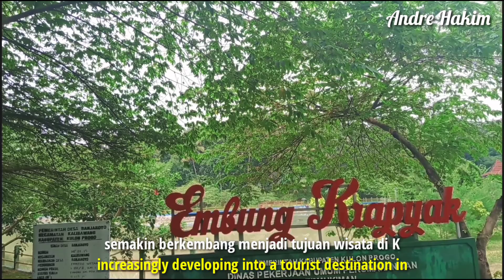EMBUNG KRAPYAK KALIBAWANG || KULONPROGO JOGJA 2021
Embung krapyak merupakan destinasi wisata baru di kabupaten Kulonprogo Yogyakarta. wisata alam ini menggunakan lahan seluas 3,7 hektare yang merupakan destinasi wisata yang dikembangkan seiring beroperasinya bandara Yogyakarta Internasional Airport (YIA).

alamat: Pantok Wetan, Banjaroyo, Kec. Kalibawang, Kabupaten Kulon Progo, Daerah Istimewa Yogyakarta 55672